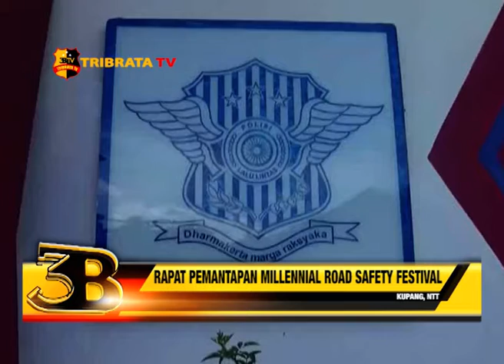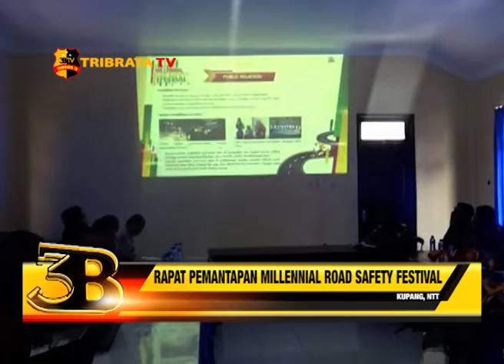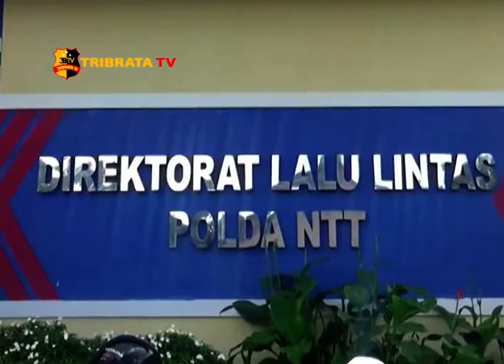RAPAT PEMANTAPAN MILLENNIAL ROAD SAFETY FESTIVAL